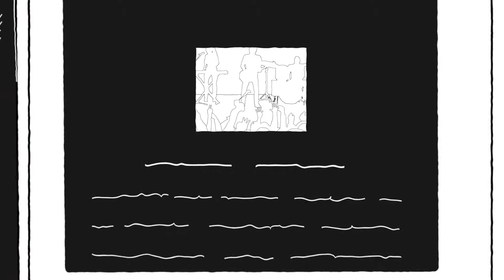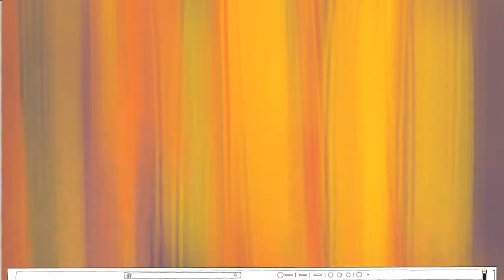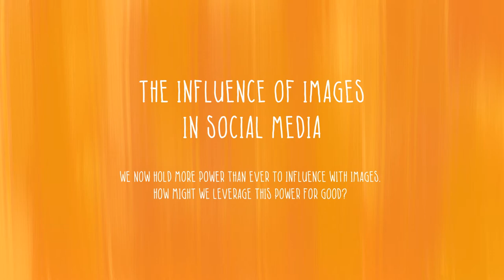The digital image– history, use in social media, and it's power to influence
This video explores how the digital image evolved from film photography, and how the power to influence with imagery has shifted from being held by a select few to being held by nearly everyone. In the mid 1990’s to the early 2000’s, there was an upheaval in the world of image-making as film photography was turned upside-down by the 35mm quality digital image. With 4 billion new digital images published each day, the sheer volume of images exceeds our current technological ability to analyze digital images in a meaningful way. Before social media, iconic images, charged with emotion, formed our collective memory. Now, the digital image is a tool for good and evil. This video introduces the concept of a ‘contextual timestamp’ forming massive archives of our collective memory. And on the dark side, the ‘digital meme,’ that can represent pockets of hate that threaten our society in fringe web communities. How might we use the digital image as a tool for good?